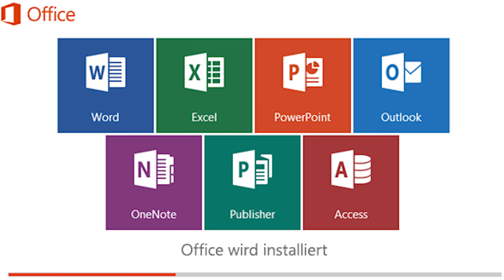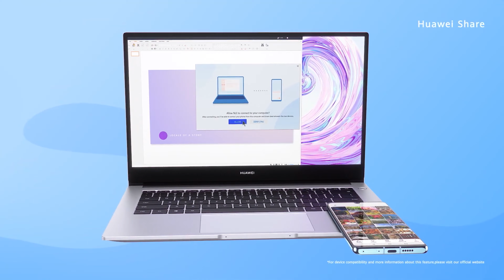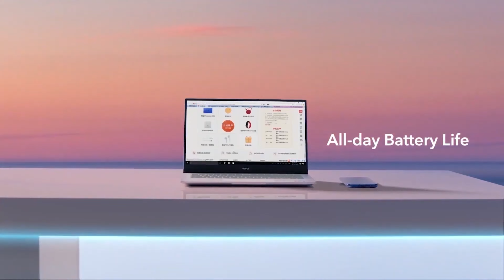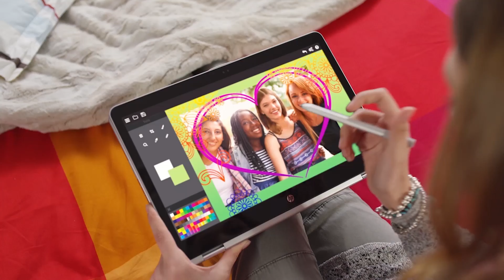Der beste Laptop für Studenten unter 1000€ - Vergleich & Kaufberatung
Möchtest du einen Laptop kaufen? In diesem Video vergleiche ich die besten Laptops für Studenten unter 1000€. Hier findest du eine Auswahl an Notebooks, die sich für Studenten eignen. Ich zeige dir auch, wie du den perfekten Laptop für deine Bedürfnisse findest. Für mich hat sich ein bestimmtes Modell als bester Laptop herausgestellt.

Lenovo Gaming Notebook:

HP Laptop:

Microsoft Surface Laptop 4:

ASUS Vivobook 16X Notebook:

HP Pavilion x360:

Acer i7 Gaming Notebook:

Lenovo i7 Notebook: